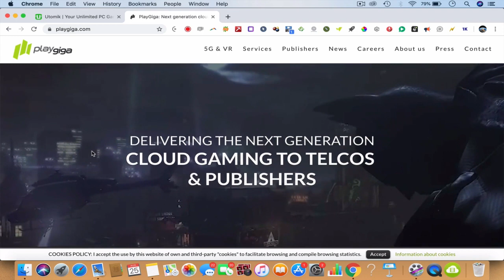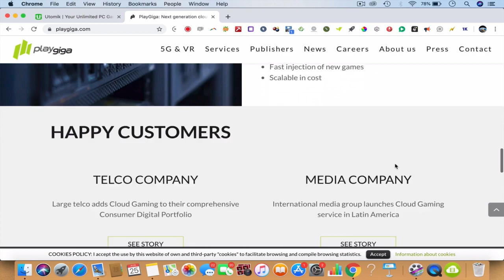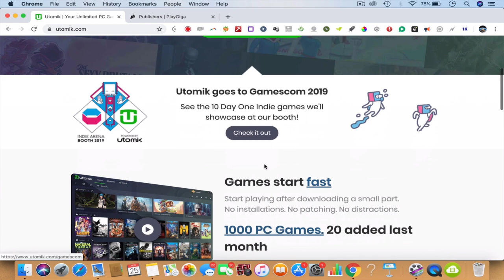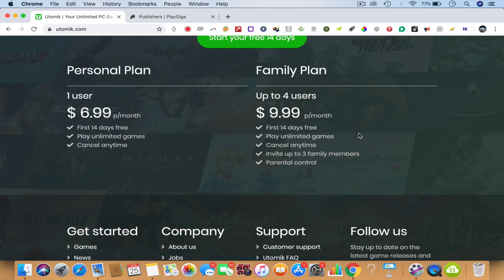Build your own powerful super computer on cloud -Lesson 3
Description

Fasten your harnesses right now, because the era of cloud computing is on the rise. Whether you are a software developer, video editor or an animation artist - you can speed up and automate all your tasks with this giant phenomenon of what we call as "Cloud Computing". Surely, they are ready to change the world of PC usage in our everyday lives.

In this mind-blowing course called as "Build your own powerful super computer on cloud" created by Digital Marketing Legend "Srinidhi Ranganathan", we will discover some incredible secrets that surrounds the world of cloud computing & cloud computer altogether. We will look at how you can setup cloud computers to deliver stunning performance for all your business and entertainment needs. The unique solution provided by the cloud computer tools taught in the course takes no space on your hard drive and looks just like your personal device - believe it or not!! Of course - you can use all your software or PC or MAC applications 100x faster in the cloud if you learn this secret. These high-performance cloud computing devices can also be used for especially - ML development for building, training and deploying machine learning models. Tens of thousands of individuals, startups and enterprises use these incredible cloud computers taught in this course to iterate faster and collaborate on intelligent, real-time prediction engines.

As a bonus, we will also teach you on setting up gaming PC's in the cloud for powerful games to be played. What's more? We will even look at installing Android games on your PC or Mac. You can even install iOS on your MAC system using the secretive tools taught in the course. So, why wait? Let's start booming..

Special Note: There is no technical skills or coding skills required to take this course. However, you can opt for a subscription for the tools covered in cloud-computing to setup your virtual PC anytime.
Who this course is for:

    Beginner students who want to learn about cloud-based PC's or systems
    2D/3D Animators, Graphic Designers or Media Specialists who want to speed up their production time by using cloud-based tools 50x faster
    CEO's looking to automate or speed up their media production team to accelerate their performance through cloud-based tools provided
    Startup Enthusiasts who wish to start their own VR (Virtual Reality) or Hologram Offices or ventures
    Gamers who wish to learn about cloud-gaming services to play their games 100x faster
    Coders who wish use these super-systems to speed up development, bug-fixing and deployment
    Anyone who has an interest or passion to learn about cloud-computers.